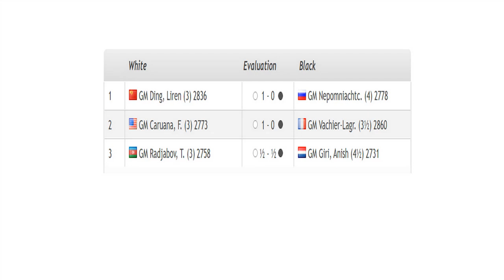Chessable Masters 2020 | B Group | Round 8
Chessable Masters 2020
Magnus Carlsen takes on Hikaru Nakamura in the first round as the Chessable Masters starts on Saturday June 20th. Both players are in the A Group for the preliminary stage, where they play each other and Daniil Dubov, Alexander Grischuk, Vladislav Artemiev and Harikrishna twice. The B Group, on Sunday and Tuesday, features Fabiano Caruana, Ding Liren, Ian Nepomniachtchi, Teimour Radjabov, Maxime Vachier-Lagrave and Anish Giri. Eight players will make it through to the quarterfinals..
Each player faces the other 5 players in their group twice, with the bottom 2 eliminated before the quarterfinals. We already know the pairings, with 5 rounds of 15+10 rapid chess each day
It's a knockout event between the following players:

I. A Group:
1. Magnus Carlsen - 2881
2. Hikaru Nakamura - 2829
3. Alexander Grischuk - 2784
4. Daniil Dubov - 2770
5. Vladislav Artemiev - 2769
6. Pentala Harikrishna - 2690

II. B Group:
1. Maxime Vachier-Lagrave - 2860
2. Ding Liren - 2836
3. Ian Nepomniachtchi - 2778
4. Fabiano Caruana - 2773
5. Teimur Radjabov - 2758
6. Anish Giri - 2731